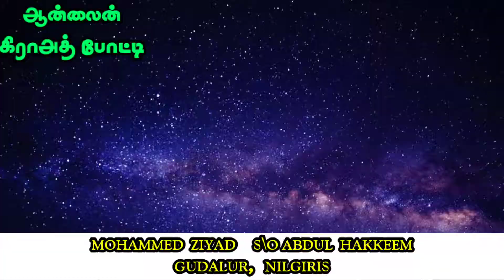தமிழகம்_தழுவிய ஆன்லைன்_கிராஅத்_போட்டி Surah_THAHREEM MUHAMMED_ZIYAD CF.N : 019